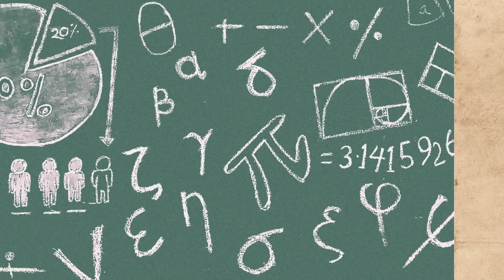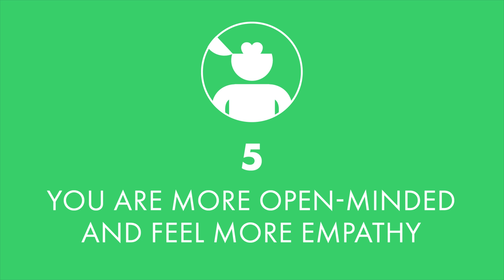7 Benefits of Learning German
← If you’re studying German, chances are you’re looking to become fluent and conversational as fast as possible, right? Well then, look no further! Here is your fast track to fluency ↓ Check how below ↓

Step 3: Easily master German grammar and vocabulary

With this video, you'll discover 7 benefits of learning German. You'll know why you should get on your way to German fluency. This is the perfect video to get started with German language.